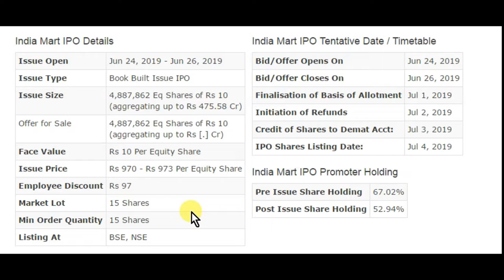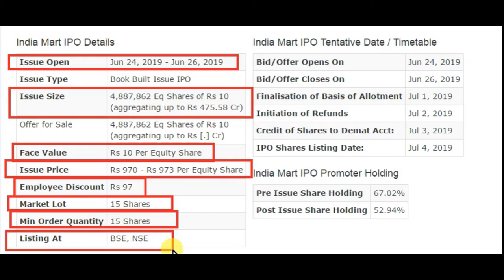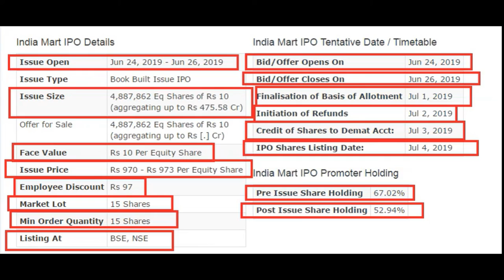indiamart ipo what to do apply or not || Latest share market news and advice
indiamart ipo what to do apply or not let see in this video

1) FULL COURSE, FROM BASIC TO ADVANCE LEVEL.
2) ONLY LONG TERM INVESTMENT COURSE.
3) ONLY SWING / POSITIONAL TRADING COURSE.
4) ONLY INTRADAY TRADING COURSE.

1) BASIC KNOWLEDGE  ABOUT STOCK MARKET.
2) MANAGEMENT ANALYSIS
3) FUNDAMENTAL ANALYSIS
4) LONG TERM INVESTMENT STRATEGY
5) VALUE INVESTING
6) SWING/POSITIONAL TRADING STRATEGY
7) INTRADAY TRADING STRATEGY
8) CANDLESTICK & CHART KNOWLEDGE
9 PORTFOLIO MANAGEMENT